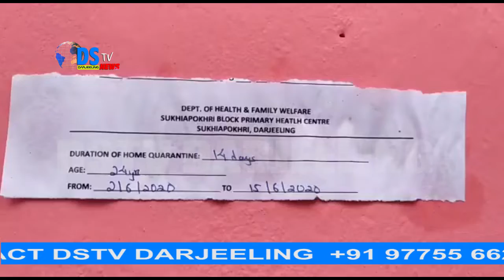DSTVINDIA NEWS 15.06.2020 PART 7 (EX -DSTV DARJEELING)